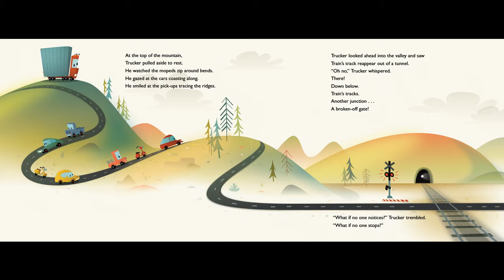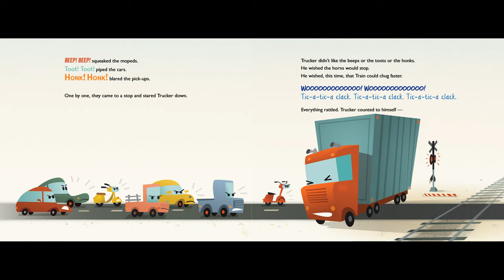Trucker and Train | Kids Books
Trucker is jealous of Train's powerful engine and horn.  All of the mopeds, cars and pickups are so interested in Train that they don't pay any attention to Trucker.  See what happens when Trucker discovers a broken gate at the rail crossing!